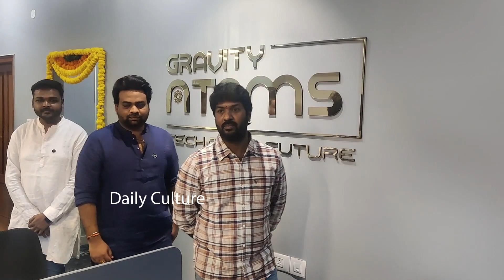Gravity Atoms Launched By K Raghavendra Rao | Tollywood Updates | Daily Culture